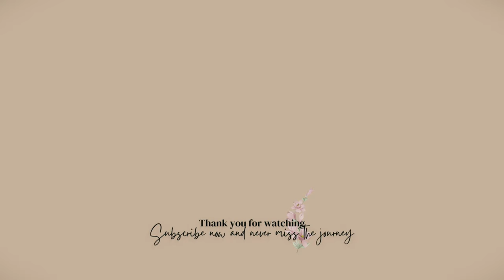Living abroad diaries 🇷🇴 Oradea Medieval Festival | a weekend of history and fun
Entry 9

I had the best time at the Oradea Medieval Festival last weekend! It was held in the stunning Oradea Fortress, and the whole place was buzzing with medieval vibes. 🏰

The highlight for me was definitely the jousting competition – it was like being in the movies! Knights in shining armor, battles, and lots of excitement! ⚔️

Besides the jousting, there were tons of food, medieval and local craft stalls everywhere.  It was really cool to see what the local vendors had to offer. 🍢🎨

I captured the fun moments and some highlights through my lens. If you love festivals, history, or just want to see something different, you’ll enjoy this vlog!

Catch you in the comments!

Timestamps:
0:00 intro
0:15 medieval living space and daily activities
2:30 jousting competition
5:15 vendors around the courtyard